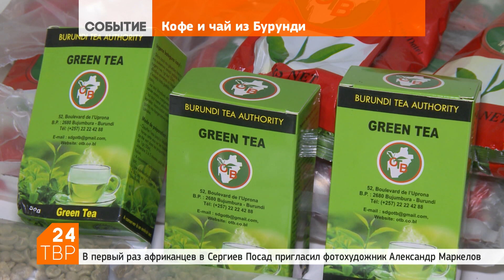Кофе и чай из Бурунди могут появиться в Посаде | Новости | ТВР24 | Сергиев Посад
Представители кофейных и чайных фабрик из африканской страны Бурунди встретились с предпринимателями нашего района в гостиничном комплексе «Царская деревня».